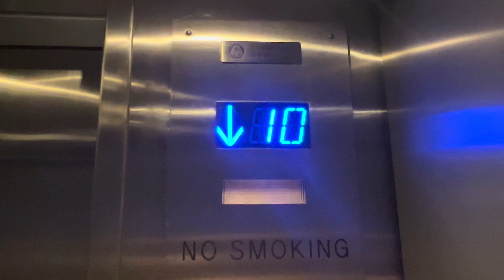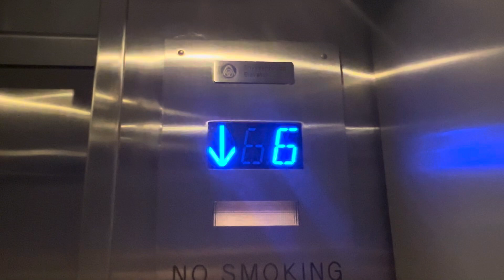Elevator 3445 North Causeway Boulevard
ThyssenKrupp (TKE) VR (Former Otis)